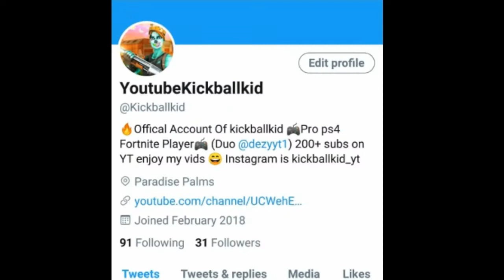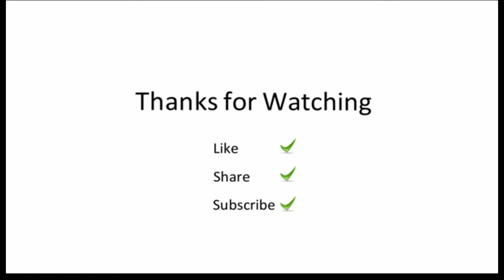Best Console Settings ???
My team twitter

My team

Tags ignore